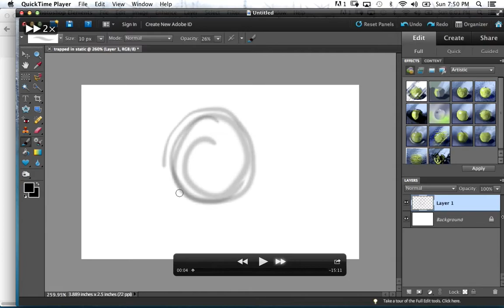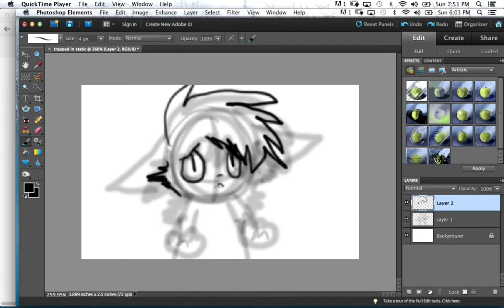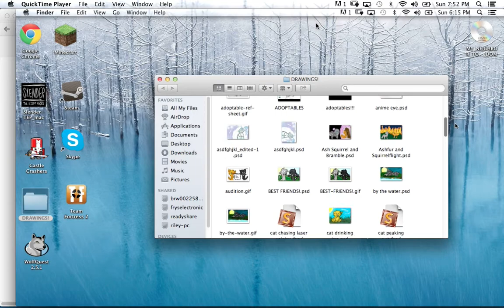{INSERT TITLE HERE}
yay :3 Song: Zelads lallubay ochristra (legend of zelda)